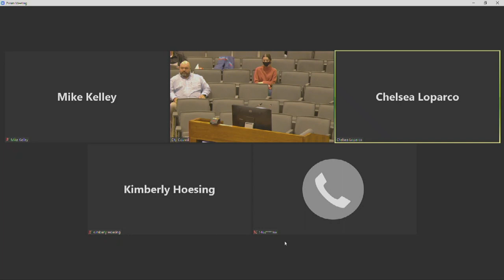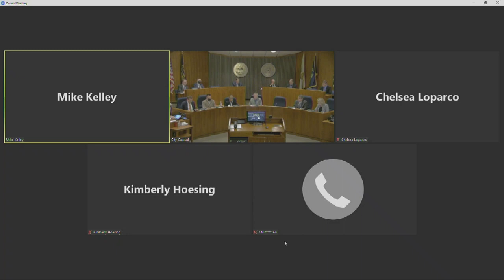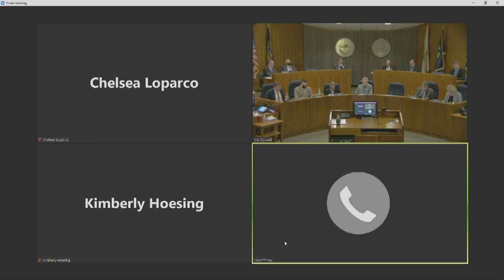Omaha Nebraska City Council meeting October 26, 2021